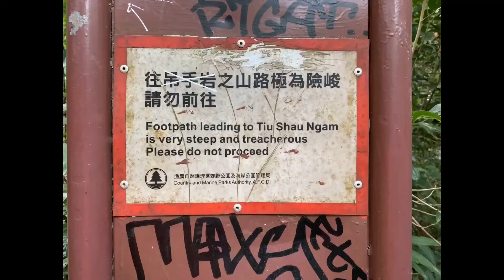馬鞍山 馬尾脊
烏溪沙-馬尾脊-牛押山-馬頭峰-礦場外脊-馬鞍山村路-錦英苑-馬鞍山中心